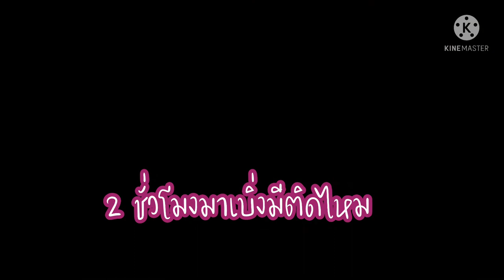ปลานิลบ่อดิน ใส่มองตาข่ายดูมีตัวไหม#เกษตรผสมผสาน#วิถีพื้นบ้าน